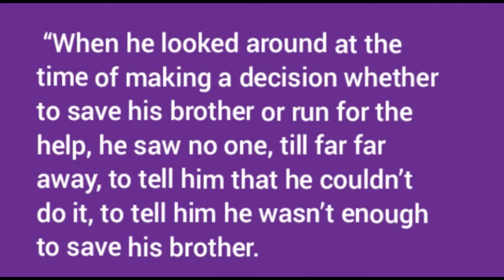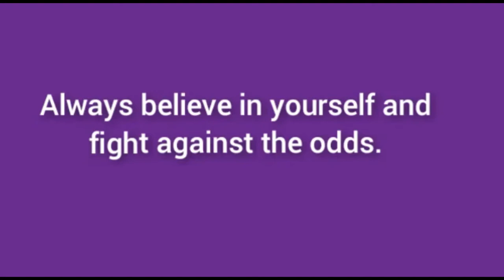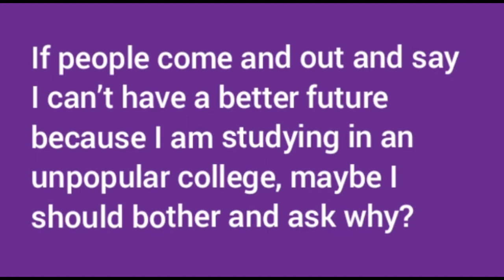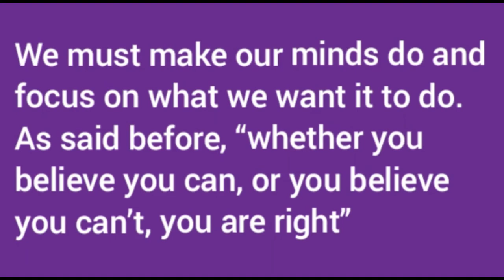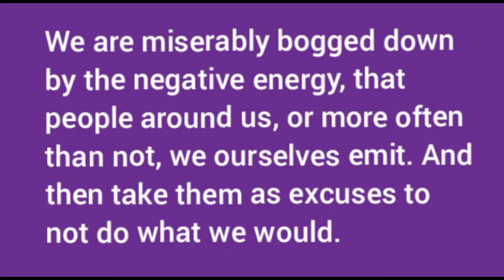Absence of fear is courage || Story of two brothers || Believe in yourself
courage
courage definition
courage under fire
caravan of courage
courage synonym
courage the cowardly dog villains
red badge of courage
courage quotes
dutch courage
the red badge of courage
define courage
courage jd
courage the cowardly dog episodes
courage bagels
the courage to be disliked
watch courage the cowardly dog
profiles in courage
courage is not the absence of fear
nc courage
love's everlasting courage
spring of courage
north carolina courage
liquid courage
courage the cowardly dog characters
courage meaning
katz courage the cowardly dog
braving the wilderness: the quest for true belonging and the courage to stand alone
courage the cowardly dog house
definition of courage
screw your courage to the sticking place
courage kenny
courage the cowardly dog cast
what is courage
courage to grow scholarship
spring of courage botw
courage in spanish
quotes about courage
what does courage mean
kohler courage 20
beads of courage
courage the cowardly dog movie
triforce of courage
courage the cowardly dog eustace
botw spring of courage
have courage and be kind
courage the cowardly lupin
moral courage
courage the cowardly dog full episodes
courage the cowardly dog katz
be strong and of good courage
muriel courage
courage jd twitter
the courage to heal
bible verses about courage
alexander courage
call it courage
bon courage
undaunted courage
word for courage
courageous synonyms
courage synonym slang
courage examples
opposite of courage
courage boldness synonym
non examples of courage
courage meaning in hindi
mtg fear keyword
mtg green keywords
mtg substance
red keywords mtg
mtg ability words
list of mtg effects
what is menace in mtg
companion keyword mtg